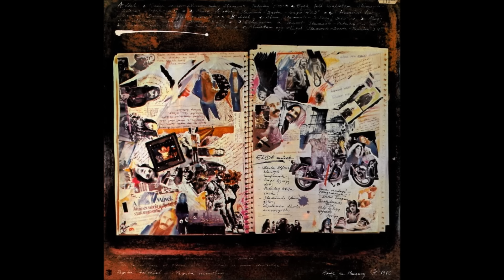Edda Művek 1-2.- két teljes album LP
Az Edda Művek örök klasszikus első két albuma. Ez a verzió az eredeti, - néhol karcos - ,,bakelit" - vinyl  (LP)  lemezek digitalizált változata.

Minden sarkon álltam már (Slamovits I. - Pataky A. 0:00
Egek felé kiáltottam (Slamovits I. - Zselencz L. - Pataky A.) 04:59
Ahová eljutok (Slamovits I. - Barta A. - Csapó Gy.) 09:17
A fémszívű fiú (Slamovits I. - Barta A. - Zselencz L.) 13:40
Álom (Slamovits I. - S. Nagy I.) 18:32
Ahogy élsz (Slamovits I. - Zselencz L. - Barta A.) 21:32
Elhagyom a várost (Slamovits I. - Pataky A.)  25:20
Semmim nincs (Slamovits I. - Barta A.)  30:00
Álmodtam egy világot (Slamovits I. - Barta A. - Pataky A.) (ének: Slamovits I, Pataky A.) 32:37
Kölyköd voltam (Slamovits I. - Pataky A.) (ének: Slamovits és Pataky) 36:32
A hűtlen (Pataky A. - Zselencz L.)  40:56
Kínoz egy ének (Slamovits T. - Slamovits I.) 44:58
Kék sugár (Zselencz L. - Barta A.)  49:34
A keselyű (Slamovits I. - Pataky A.)  52:44
Torony (Slamovits T. - Slamovits I.)  58:45
Az ítélet! (Pataky A. - Zselencz L.)  1:02:27
Néma völgy (Slamovits I. - Slamovits T.) (ének: Slamovits) 1:06:18

Barta Alfonz - billentyűs hangszerek
Csapó György - dob, ütőhangszerek
Pataky Attila - ének
Slamovits István - gitár, ének
Zselencz László - basszusgitár